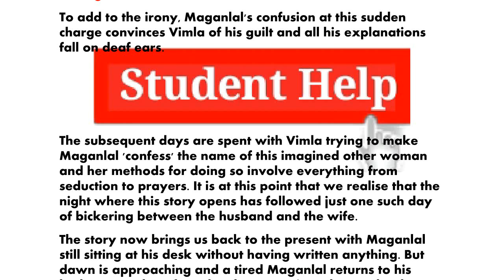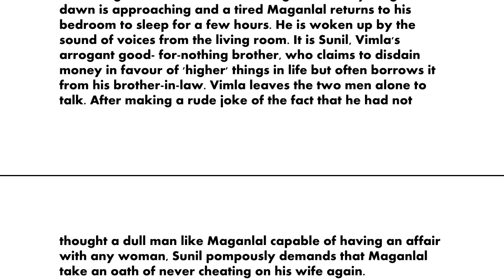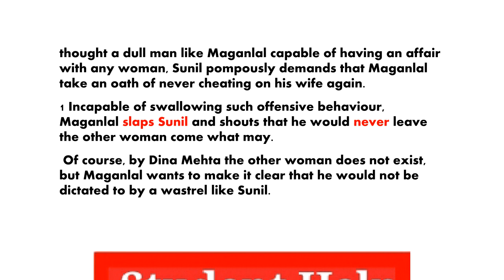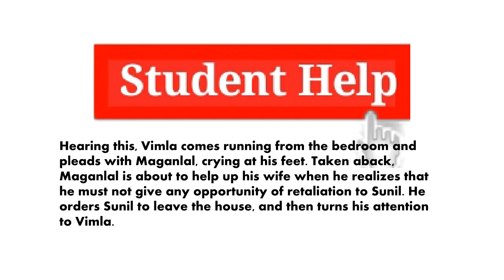||IGNOU||Bege 105||•||The Other Woman by Dina Mehta || Summary In Hindi Part (2 Of 2)||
||IGNOU||Bege 105||•||The Other Woman by Dina Mehta || Summary In Hindi Part (1 Of 2)||